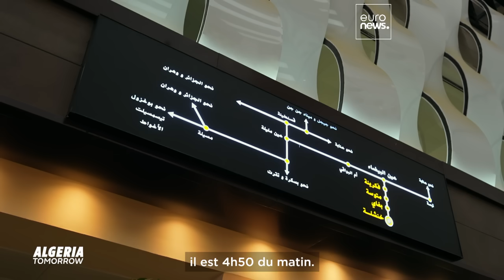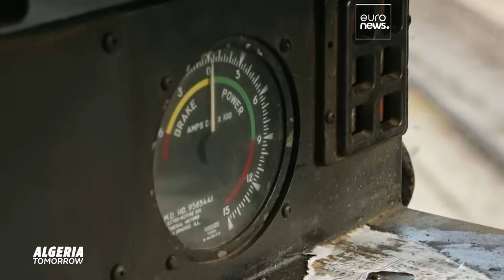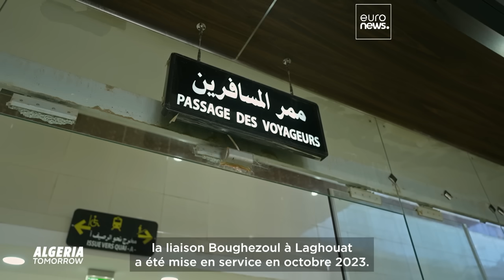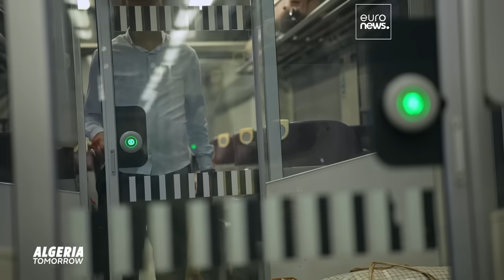L’expansion ferroviaire façonne l’avenir de l’Algérie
Dans cet épisode d’Algeria Tomorrow, nous découvrons comment l’expansion du réseau ferroviaire algérien transforme la connectivité régionale et la croissance économique du pays.

En partenariat avec anep